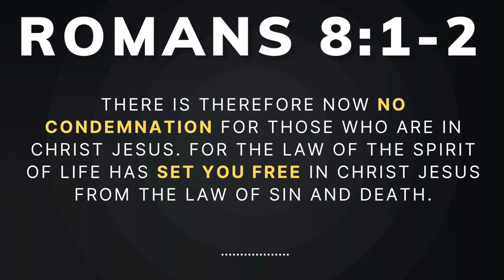How To Deal With Guilt & Shame